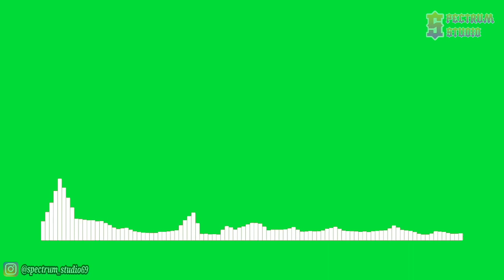The Void - Lost Language [NCS Release] | Line Spectrum Green Screen